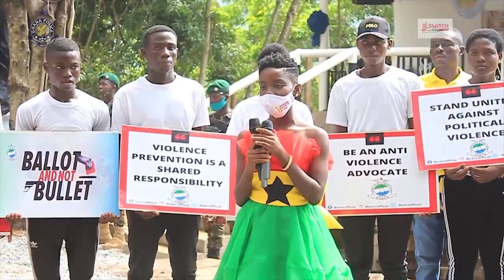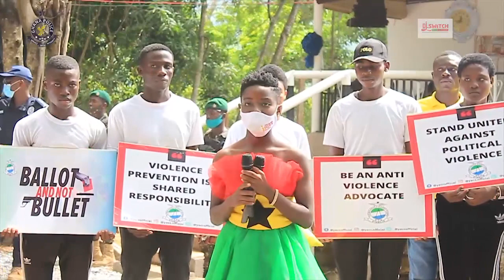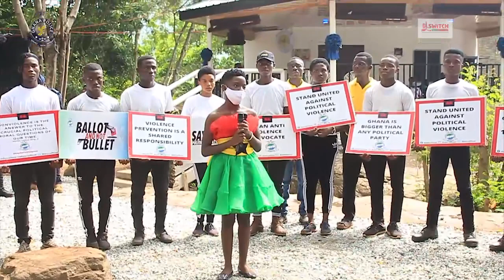THIS IS HISTORIC, SEE HOW TOP SECURITY GUARDS Ahoyaa - DJ SWITCH FOR PEACE